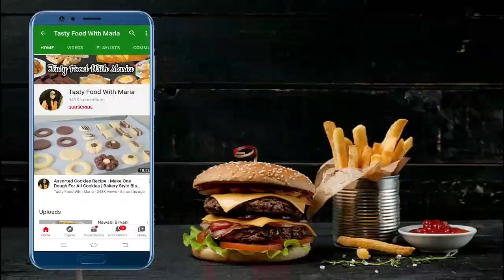Healthy Smoothie Recipe For Iftar/Sehri | Ramadan 2021 | Iftar Special Smoothie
Learn how to make healthy smoothie recipe for iftar/sehri. this smoothie is very healthy refreshing and yummy you have to try it.